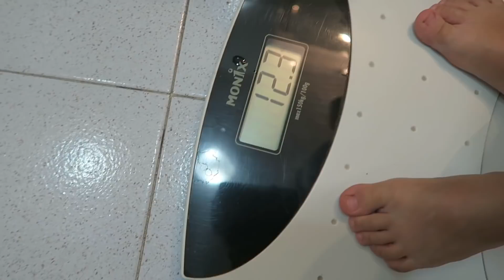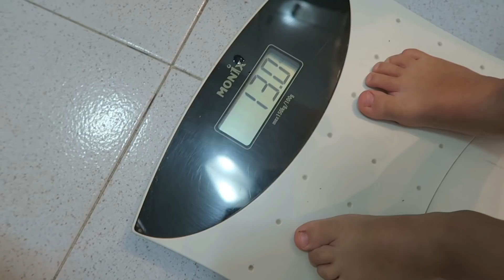FIN DE SEMANA EN MURCIA + SORTEO NYX 💥 | Fátima Cantó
¡Fan total de los productos de Nyx!

Para participar en el sorteo tenéis que estar Suscritos a mi canal y al de Nyx
Y dejar un comentario con el FatimaCantoNYX

¡MUCHA SUERTE!

(Sorteo activo hasta el martes 31 de octubre)

Os dejo, como siempre, todos los códigos de descuento que quizá os puedan interesar:

- 15% en Menorquinas Popa con el código "FATIMACANTO" y un 10% en las rebajadas con el código "FATIMASALES"

¡NOS VEMOS!

Si has leído hasta aquí, comenta “Pollitos en la Jungla” JIJI